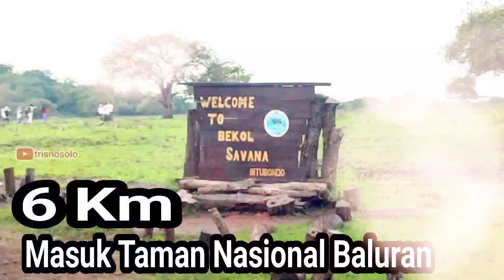Satru 2 - Thumbnail Expo of trisnosolo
Saving my masterpiece of thumbnails